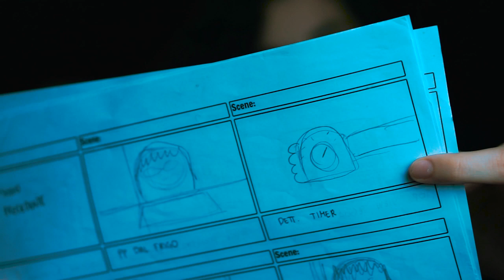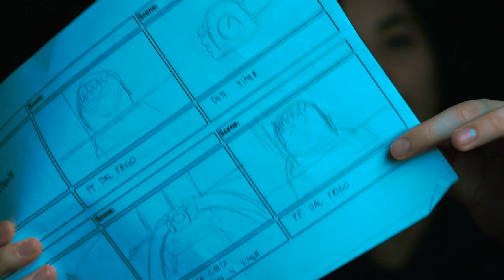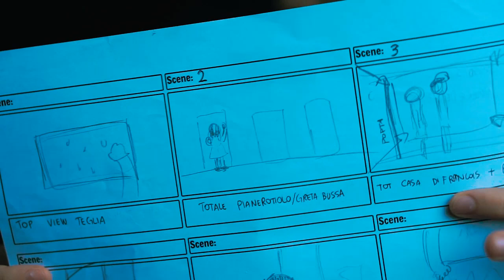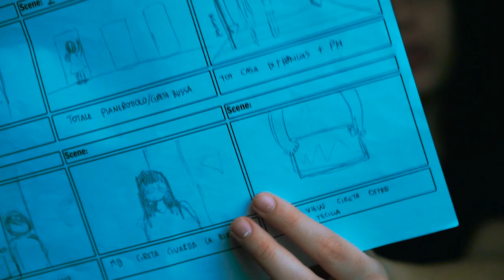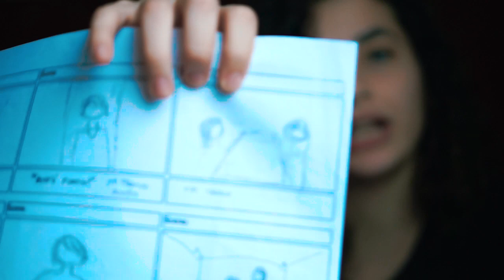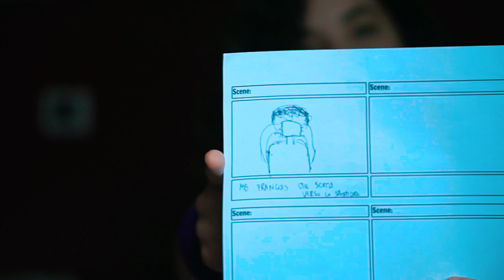Differenze fra STORYBOARD e EPISODIO FINITO - ABCharlie della REGIA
Ciao Branco! In questo video vi ho introdotto ad una delle cose più importanti quando si produce un audiovisivo: lo storyboard. Prima di parlarvi però effettivamente di come si realizza volevo cominciare da qualcosa di più semplice, ovvero le differenze che ci sono tra uno storyboard creato mesi prima e il prodotto finito. Spero vi piaccia, fatemi sapere nei commenti altri argomenti di cui parlare nei miei video!

Se anche tu vuoi una maglietta come la mia, entra nella pagina di Pampling cliccando qui
...e durante l'acquisto ottieni uno sconto del 15% inserendo il mio codice CMOON97

🐾 Aggiungi questo link ai preferiti

☾ ATTREZZATURA ☾